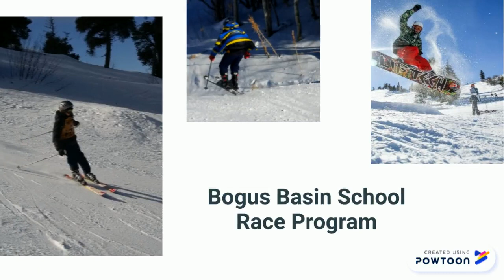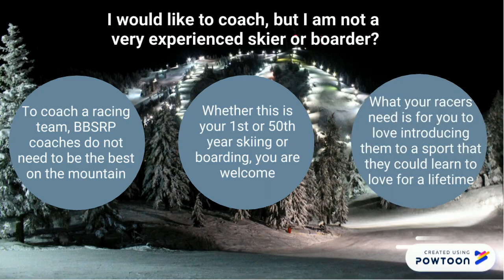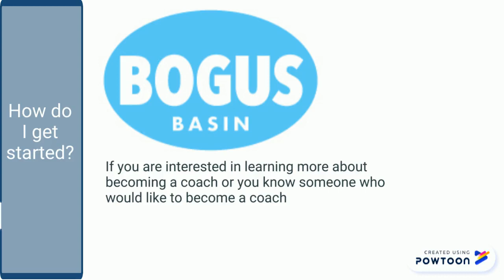Bogus Basin School Race Program-New Coaches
Introduction to potential new coaches for the Bogus Basin School Race Program-- Created using Powtoon -- Free sign up -- Create animated videos and animated presentations for free.  PowToon is a free tool that allows you to develop cool animated clips and animated presentations for your website, office meeting, sales pitch, nonprofit fundraiser, product launch, video resume, or anything else you could use an animated explainer video. PowToon's animation templates help you create animated presentations and animated explainer videos from scratch.  Anyone can produce awesome animations quickly with PowToon, without the cost or hassle other professional animation services require.